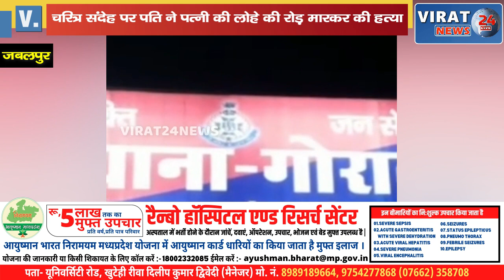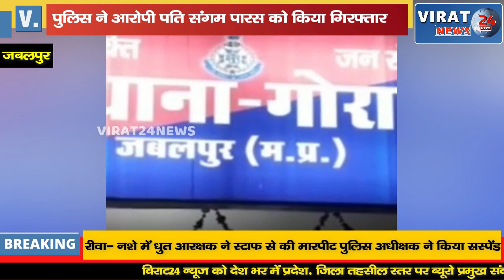चरित्र संदेह बना हत्या का कारण पति ने कर दी पत्नी की लोहे की रॉड मारकर हत्या